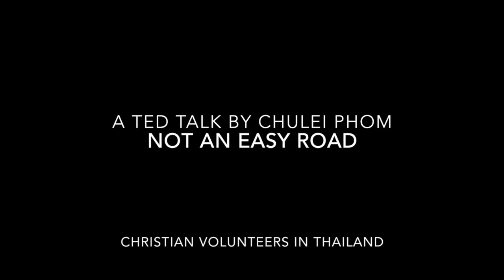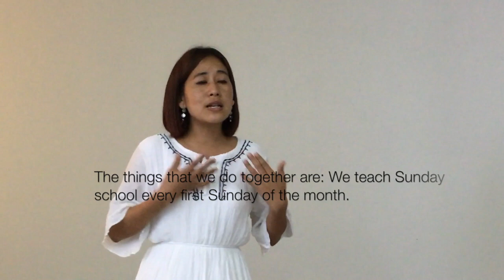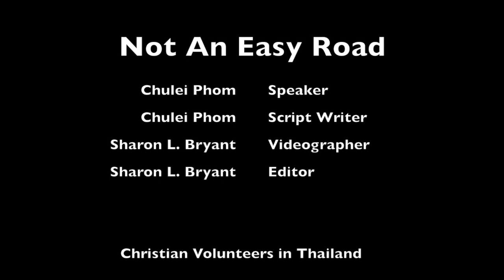Not An Easy Road: a TED Talk by Chulei Phom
Chulei Phom says that life as a missionary is not an easy road. She talks about the many challenges she has faced to make her dream come true. From her experience, she offers advice to others.